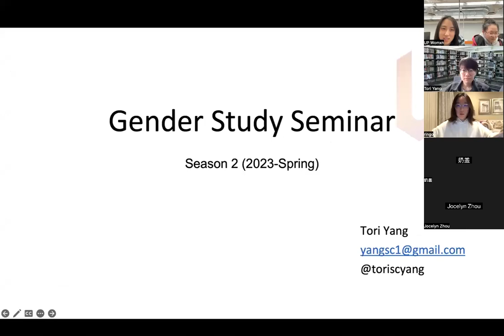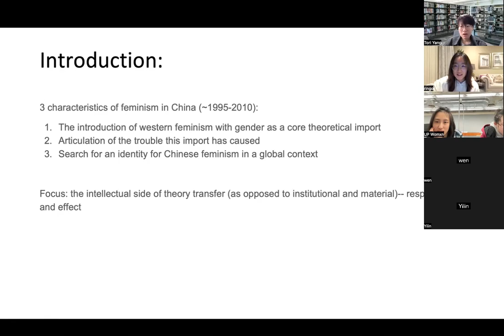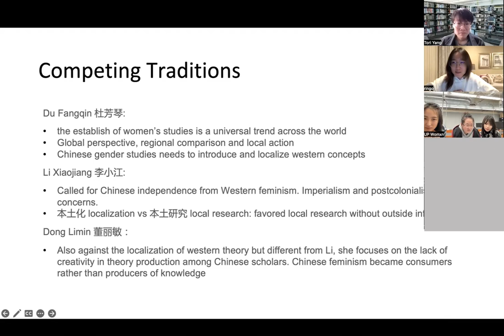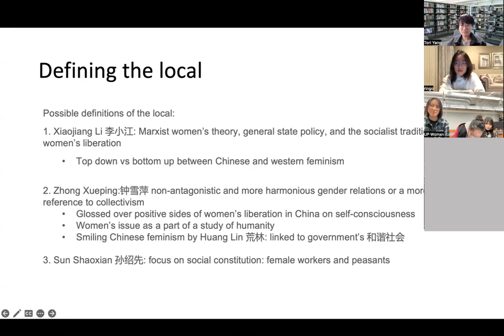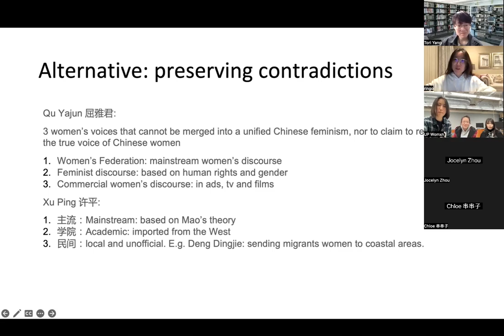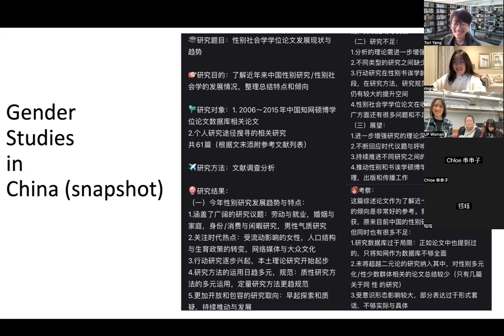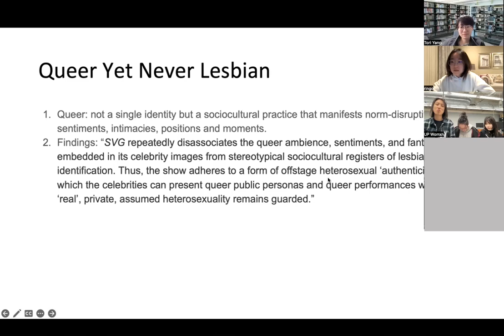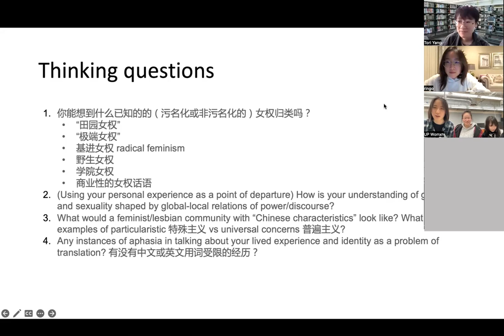Gender / Sexuality Seminar with Tori [S9: Western influence on Chinese feminism]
S9 Theme: Western Culture x Chinese Feminism
S9 Readings:
1. Nicola Spakowski; “Gender” Trouble: Feminism in China under the Impact of Western Theory and the Spatialization of Identity. positions 1 February 2011; 19 (1): 31–54

[S6-S10]: From sociology-focused scholarship on gender and sexuality in the Chinese context to multi-disciplinary scholarship, 2023 Spring Season recognizes the interconnectedness of various social factors, such as culture, politics, and economy, in shaping the experiences and representations of gender and sexuality in China.

Program Description: Biweekly seminar for sexual minority womxn to read, learn and share about gender/sexuality identities.

Program Goal: provide tools/dimensions of thoughts/theoretical models/systematic frameworks based on the study of gender and sexual minority identities for sexual minority community participants or leaders to deepen our understanding of the latest gender research in this or mutually shared community experience.